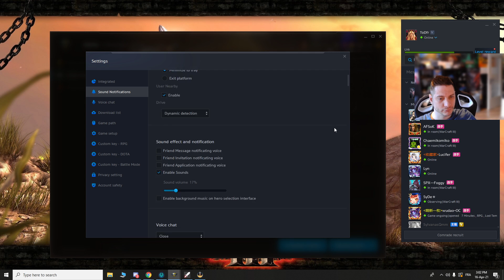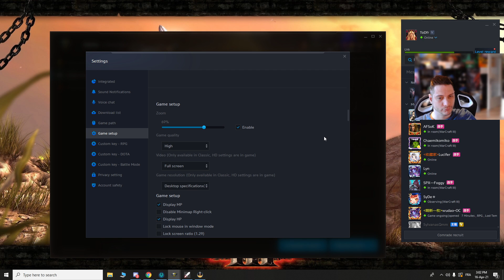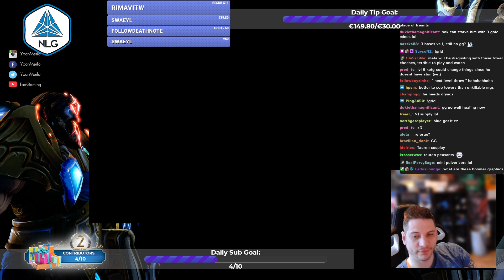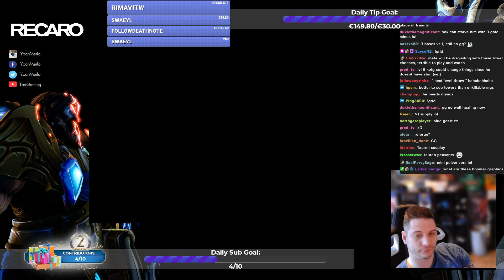Sok vs Foggy - TED Cup Ro32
Follow Twitter for news, updates and posts when I go live

I'm also sitting on a RECARO Exo Platinum at home and it's perfect to grind long sessions.